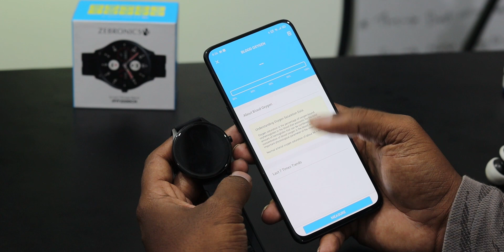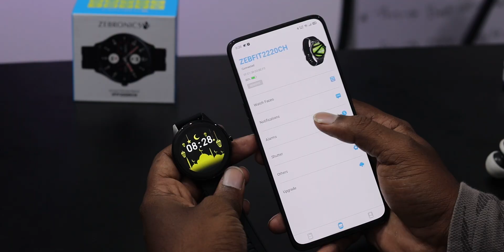Best Budget Smart Watch 2021 Unboxing in Telugu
Zebronics Zeb-Fit2220CH
Latest Mobile Offers :
Support me :)
My Gear
My Camera
My Lens
My mic
Ikea Light
Ikea Plants
My Tripod : Croma Stores
Degitek Tripod
Pholips Lights
My Monitor
Keybord and Mouse
Philips Headset
My AC
Diecast Audi Car
Bosch Toolkit
Zebronics Zeb-Fit2220CH for Rs2999 Unboxing in Telugu... 🔥🔥